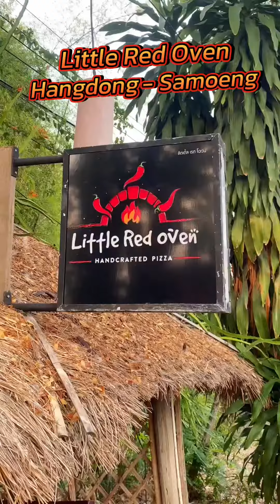พิซซ่าโฮมเมดอบเตาฟืนสไตล์นาโปลี ทำสดใหม่ทุกถาด หอมอร่อยแบบสุดๆ 📍Little Red Oven Hangdong - Samoeng